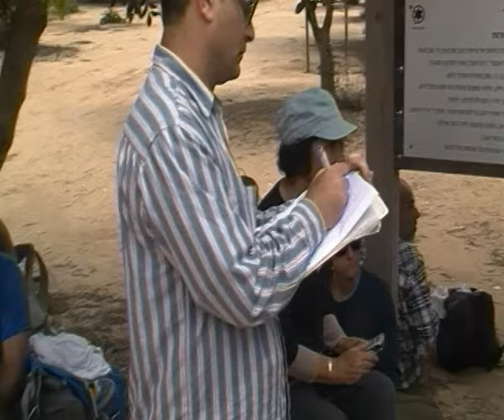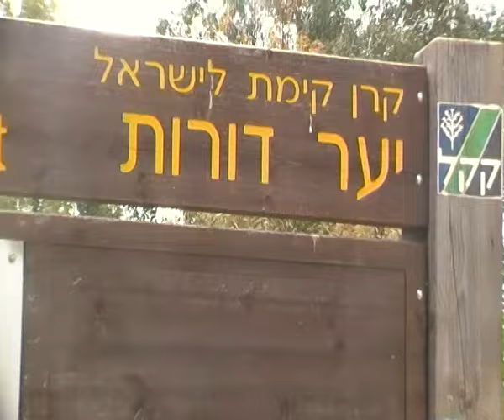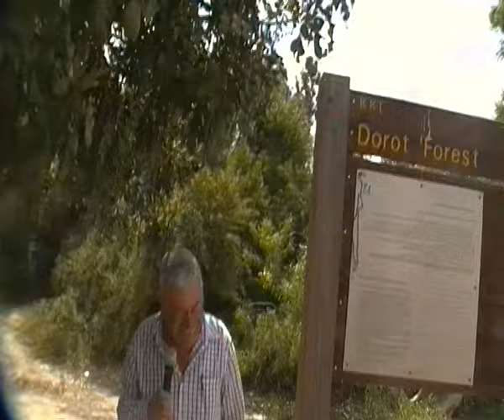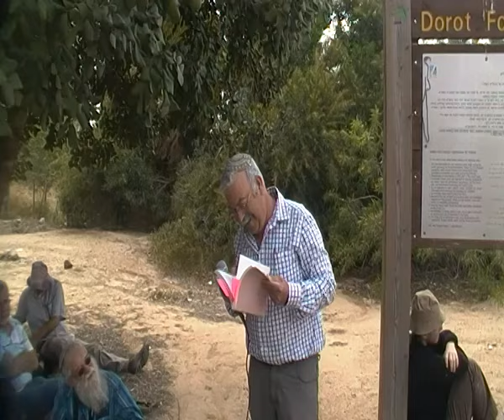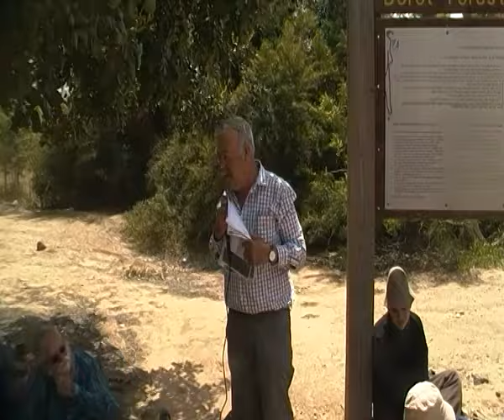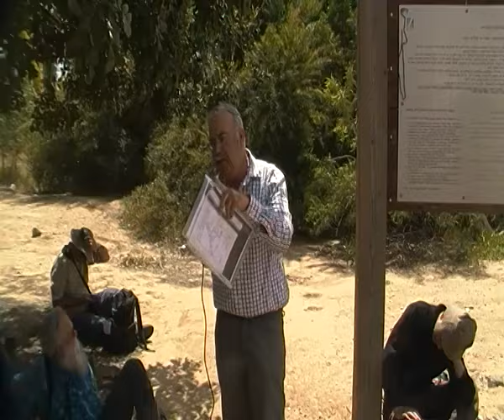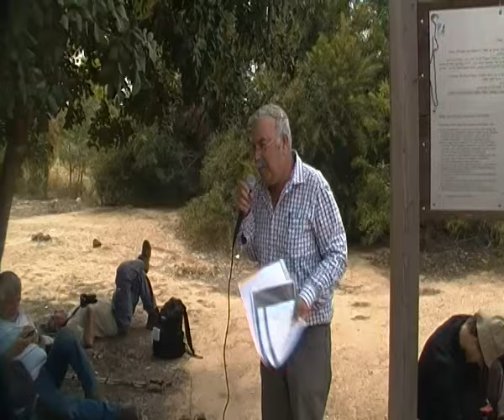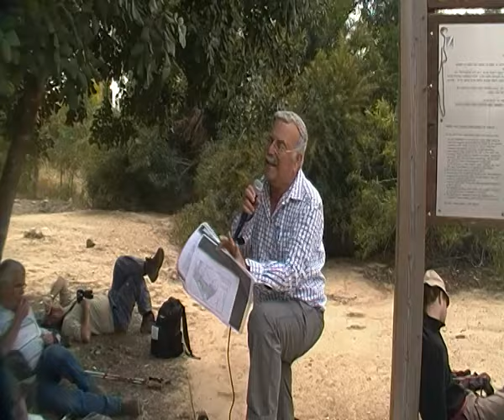'עמיתים לטיולים' -0314 אייר תשעה ההתישבות בנגב-קטע-א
0314  ה אייר תשע"ה  אל שדות פלשת  ולנחל דורות
ההתישבות בנגב לקראת מלחמת השחרור וטייסת  הנגב  -חלק א
הדרכה- ראובן שדה
צילום- אברהם מש